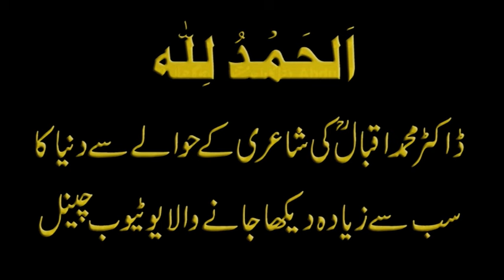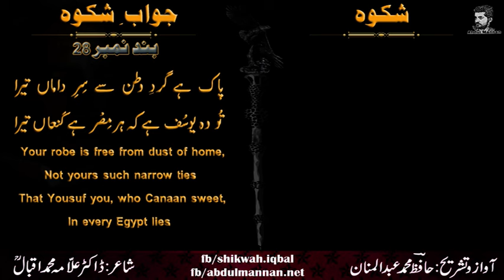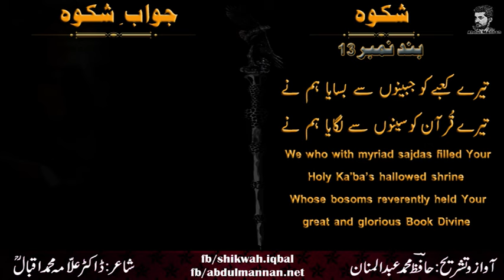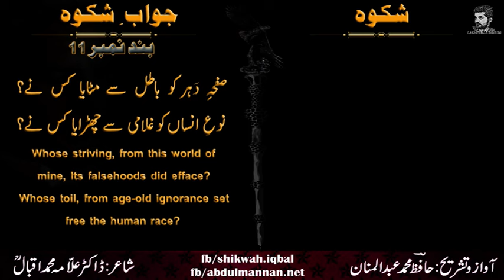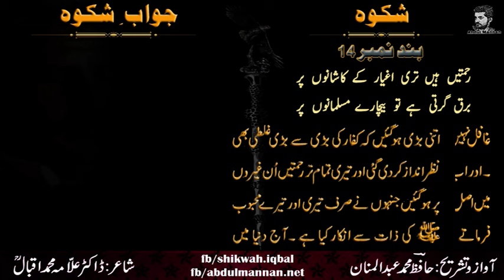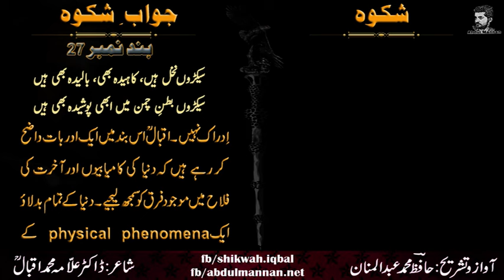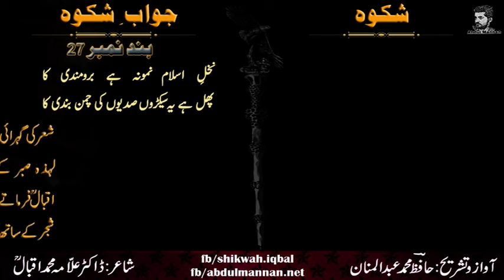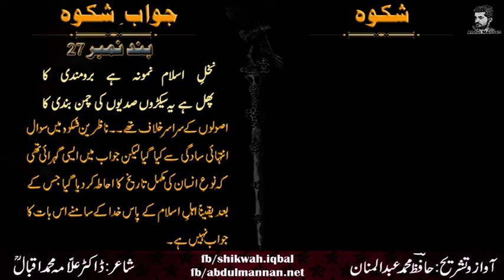Shikwah and Jawab-e-Shikwah Part 7 With Tashreeh || Abdul Mannan Official || Allama Iqbal Poetry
Nazm:  Shikwah and Jawab-e-Shikwah With Tashreeh PART 7

By

Shikwa by Dr. Muhammad Allama Iqbal
(The Complaint)
Words like these became an issue of blasphemy when Dr. Allama Muhammad Iqbal wrote what is said to be one of the best pieces of his poetry today. Sir Muhammad Iqbal who was also known as Allama Iqbal was a successful famous poet, philosopher, lawyer, and politician from British India. Dr. Allama Muhammad Iqbal was born in Sialkot at the time known British India to couple names Sheikh Noor Muhammad and Imam Bibi. In 1895, Iqbal enrolled himself in Government College Lahore for his bachelors’ where he keenly studied philosophy, English literature, and Arabic. Dr. Iqbal finished his Masters of Arts Degree and started his academic career as an ardent reader of Arabic. He not only became Professor of Philosophy but started publishing phenomenal works like ‘Payam-i-Mashriq, ‘The Reconstruction of Religious Thought in Islam, ‘Javid Nama, ‘Pas Cheh Bayed Kard ai Aqwam-e-Sharq, ‘Bal-i-Jibril, and many more and within no time Dr. Iqbal became the poet of the East and one of the best of all times to walk this Earth.
In 1909, Allama Muhammad Iqbal recited ‘Shikwa’ (‘The Complaint’) in Lahore, at a small gathering of Anjuman-i-Himayat-i-Islam. Shikwa is Iqbal’s complaint to God about the downfall of Muslims and the oppression faced by them. Shikwa came into existence at a very sensitive time, when Muslims in India had nearly lost their identity. One of the apparent themes In Shikwa, is where Iqbal complains about the fact that non-Muslims enjoy the bounties of Allah while Muslims suffer all over the world. The writing perhaps was beyond the understanding of novice brains but the importance of Shikwa and realization of it being the masterpiece came when Dr. Iqbal wrote the answer to “The Complaint” known as Jawab e Shikwa (Answer to the Complaint). Jawab-e-Shikwa is an answer to the complaint, where Iqbal beautifully uses his lyrical expression to explain how Allah would have responded.
 The poem ‘Shikwa” has so many complain being addressed to Allah Almighty. Iqbal starts with complaint one that suggests that if it wasn’t for us nobody would have spread God’s name and the message like a flame. Further, Iqbal’s wording of the poem is so intriguing for instance, he mentions rather questions that who would have saved God’s name, we are the one who fought for him when we could have been the one sitting in ease in barren lands and raging seas. Iqbal questions God saying that he (God) complains we are not loyal but where is God’s love for us in return?
I personally believe that Dr. Iqbal was also incorporating the current events of the time into his poetry and I know this due to the evidence form the poetry, he questions God that why his favor swings to our foes which I assume foes of the time when this piece was written. In essence, Dr. Iqbal followed a pattern in this poem in which the first four lines mention what we as Muslims have done for Allah and then the last two lines are complaining to Allah, that why he does not react and why does his favors do not favor us but our foes. Needless to say, Dr. Allama Muhammad Iqbal got huge back lash form the religious community and our so called mullahs, but eventually this faded when Iqbal wrote a sequel response to his “The complaint” and all the blasphemist accusations turned into poetry marvel.